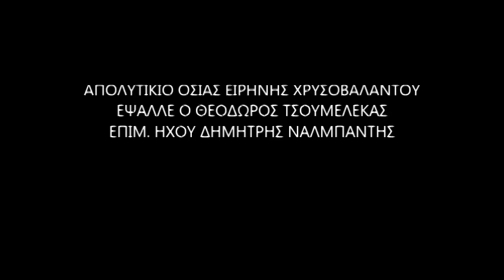ΑΠΟΛΥΤΙΚΙΟ (Έτερον) ΟΣΙΑΣ ΕΙΡΗΝΗΣ ΧΡΥΣΟΒΑΛΑΝΤΟΥ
ΑΠΟΛΥΤΙΚΙΟ ΟΣΙΑΣ ΕΙΡΗΝΗΣ ΧΡΥΣΟΒΑΛΑΝΤΟΥ